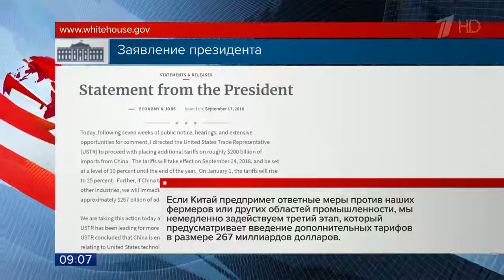Дональд Трамп объявил о введении новых пошлин на товары из Китая